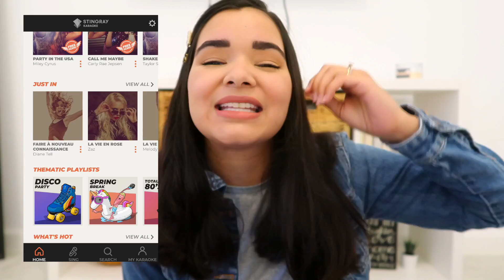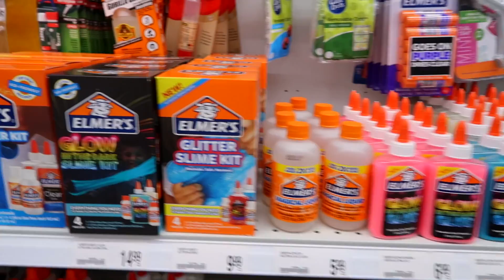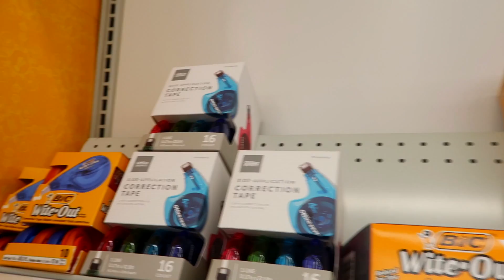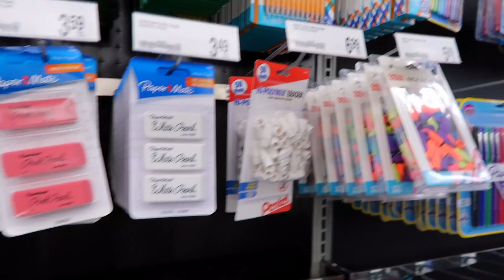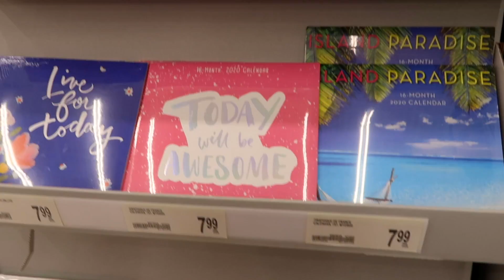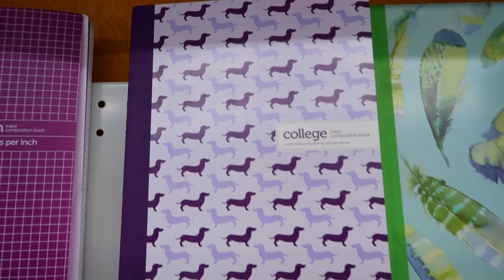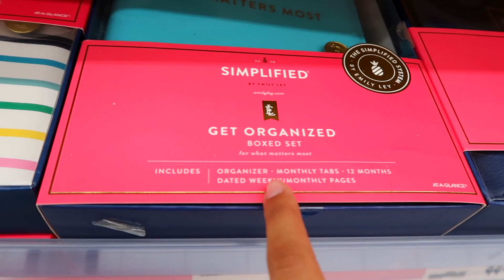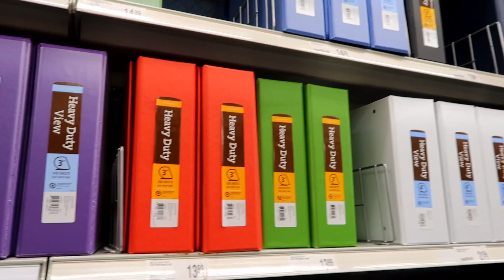Comprando ÚTILES ESCOLARES en ESTADOS UNIDOS ✏️(OfficeMax) - Regreso a Clases 2020 | Gabriela Isabel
Hoy les traigo un video comprando mis utiles escolares para el regreso a clases y haul de mis útiles escolares o material escolar.

Holaaa ❤️❤️ Si es primera vez que me ves, mi nombre es Gabriela Isabel! Te doy la bienvenida a mi canal, aqui les comparto muchos videos sobre hacks, lifestyle/estilo de vida, tips faciles, challenges, diy’s faciles, recetas, comedia, moda, belleza, retos divertidos, 24 horas, vlogs y mucho mas.

En este video aprenderas sobre: gabriela isabel, regreso a clases, regreso a clases 2020, utiles escolares, comprando utiles escolares, comprando tus utiles escolares, haul de utiles escolares, haul utiles escolares, material escolar,comprando utiles, comprando tus utiles, utiles, utiles escolares wish, utiles escolares kawaii, utiles escolares de unicornio, comprando material escolar, útiles escolares, comprando mis utiles escolares, comprando útiles escolares, comprando utiles escolares en estados unidos, utiles escolares de walmart

Mis youtuber favoritos y los que me inspirar a hacer videos son: Pautips, Mariale, Katie Angel, Yuya, Musas, whatthechic, CaELiKe, ItsOsoTv, LeylaStar, La Bala, Los Polinesios, HolaSoyGerman, EnchufeTV, Skabeche, ExtraPolinesios, lulu99, SandraCiresArt, Kenia Os, Badabun y muchos más!